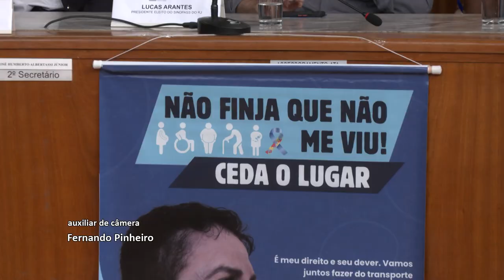Resumo Comissões - Com. Criança, Adolescente e Idoso - Campanha Não finja que não me viu - VR